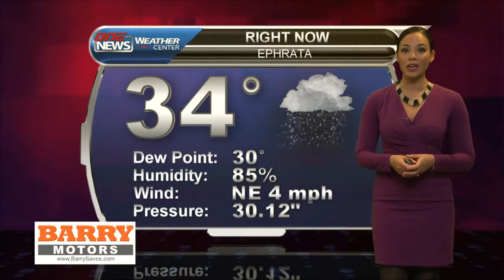iFIBER ONE NEWS (02/03/16) Weather